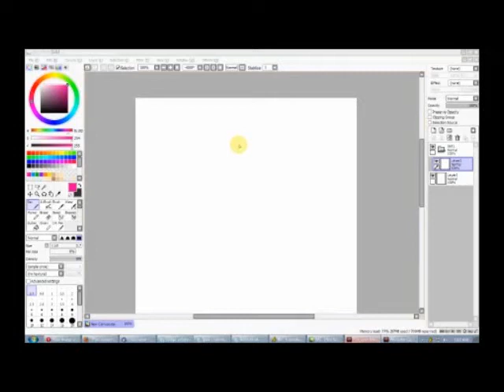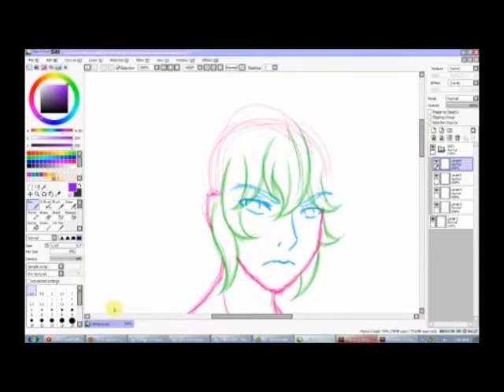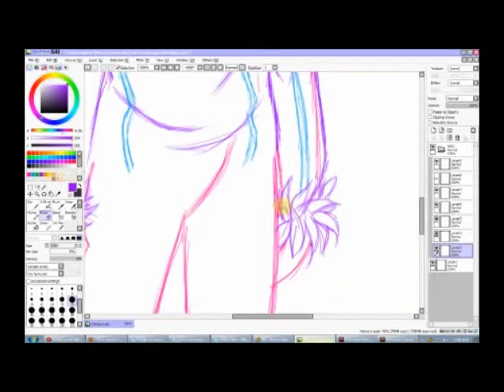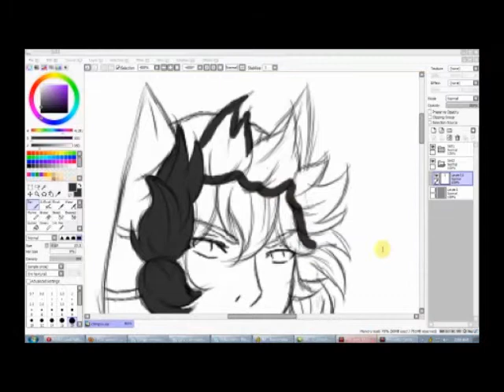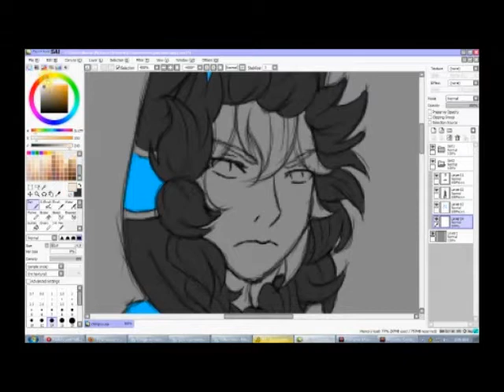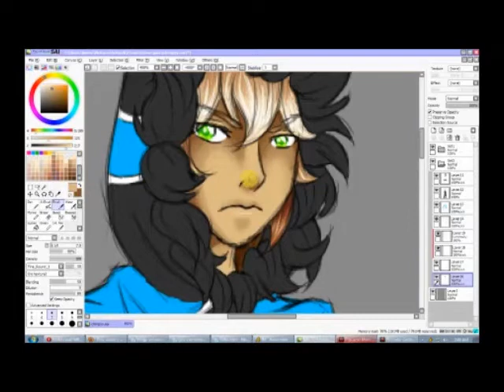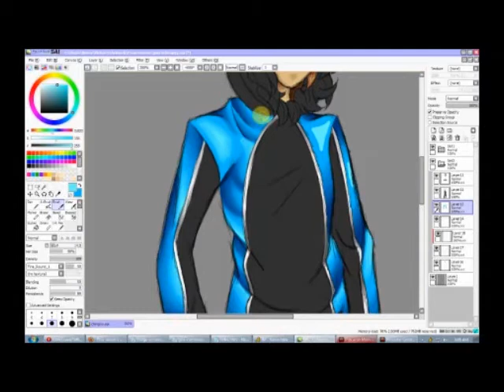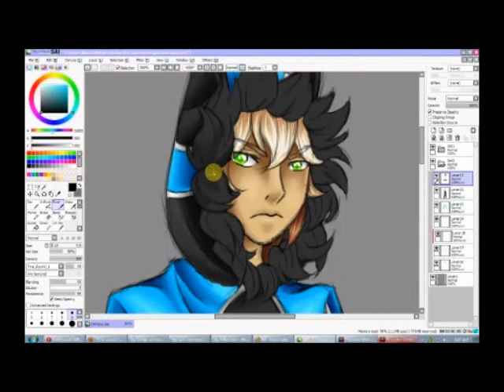stream 01: commission for iChimpyy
so i recently reopened my gaia shop, and somebody suggested i get a livestream channel. i caved and tried it out; this was the first thing i streamed ever. it's pretty fun, i think i will do more of it c:

TIME: 2:25:59